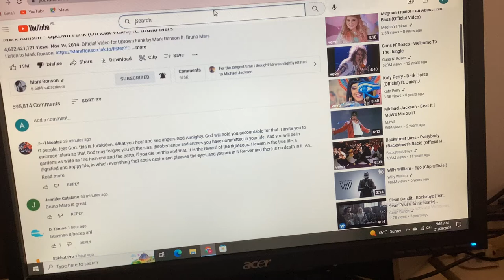The old search bar is back.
I had just noticed that the old search bar came back .